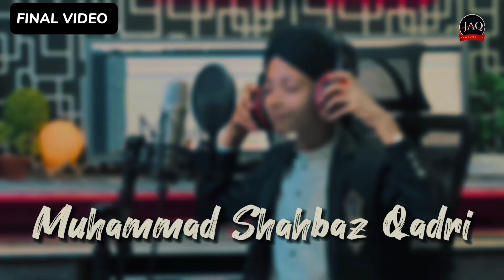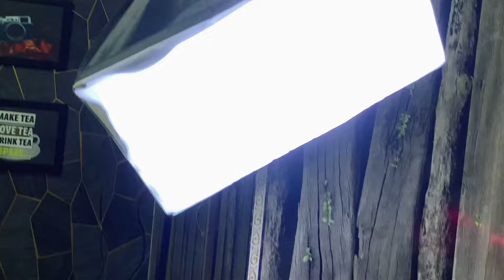Naat Video Shoot with Mobile | JAQ Studio Vlogs | Shahbaz Qadri | How to Make Naat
Shahbaz Qadri Naat Video Shooting Recording Full Vlog | JAQ Studio | How to Make Naat | Naat Mixing

This an Official Vlog Channel of JAQ Studio (Karachi).

100% Authentic Islamic Content

naat mixing in adobe audition,
complete naat mixing vlog by jaq studio vlog,
naat mixing and mastering,
naat sharif mix all,
mix naat audio,
mix naat asad attari

naat video shoot,
naat video shooting,
how to shoot naat video